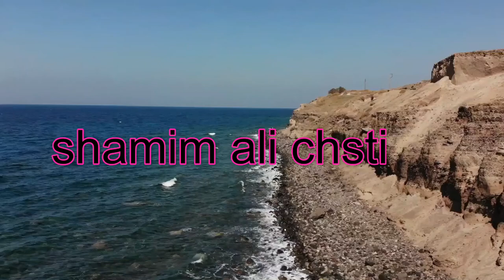কালেমা নিয়ে কিছু তত্ব বিযয় আলোচনা .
বিশ্ব আধ্যাত্নীক জ্ঞান সঞ্চার দরবার শরীফ !